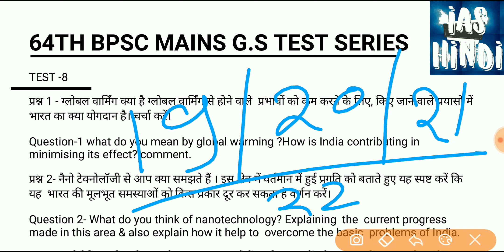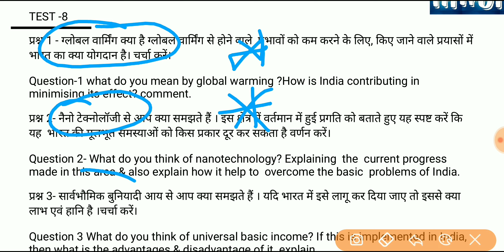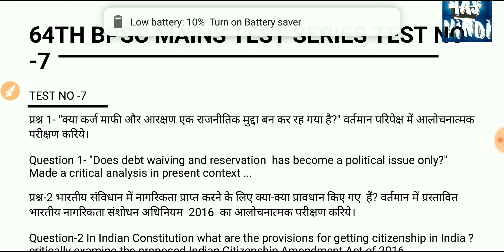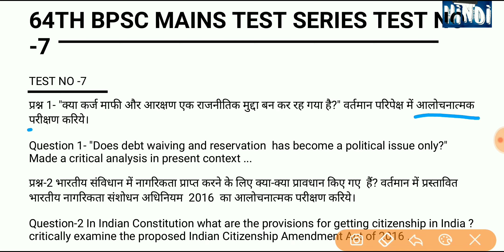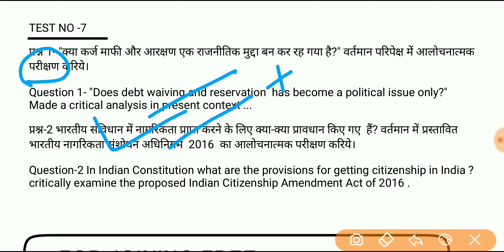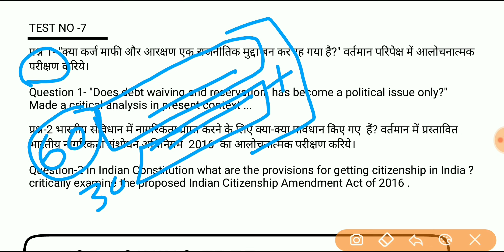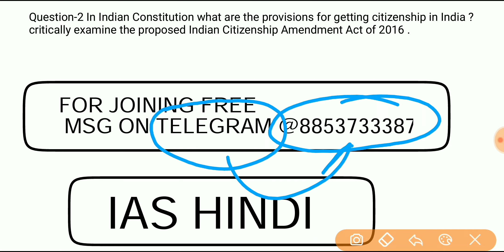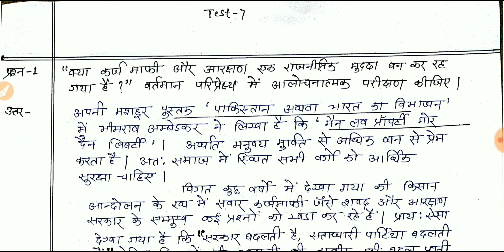64th BPSC MAINS TEST SERIES TEST NO-8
Please give ur feedback